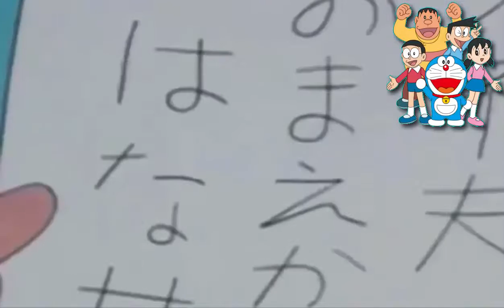DORAEMON IN HINDI NEW EPISODE 2016 2 New Compilation 2017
Doraemon in Hindi New Episodes full 2016
Doraemon is a Japanese manga series written and illustrated by the manga writing team Fujiko Fujio. The series has also been adapted into a successful anime series and media franchise. Wikipedia

doraemon in hindi new episodes full latest
doraemon movies in hindi
doraemon in hindi new episodes full 2016 doraemon cartoon in doraemon latest movie in hindi 2016
doraemon last episode in hindi
doraemon last episode in hindi full
doraemon latest 2016 episodes
doraemon latest episode in hindi
doraemon all episodes 2016
doraemon new episodes august 17
doraemon new episodes
doraemon lovers
doraemon full movies 2016
doraemon movies 2016
doraemon august 2016
doraemon in hindi 2016 new adventure
doraemon full adventure
doraemon movies 2016

doraemon in hindi latest adventure
doraemon in hindi 2016
doraemon in hindi new adventure
doraemon in hindi movies
doraemon in hindi nobita ke anokhe sapne
Doraemon In Hindi 2016 - Nobita Ke Anokhe Sapne In Hindi
doraemon in hindi latest
doraemon all in hindi
doraemon in episodes
doraemon in hindi all episodes
doraemon in hindi action episodes
doraemon in hindi fighting episodes
doraemon all new episodes
doraemon in hindi all new episodes
doraemon latest 2016
doraemon latest episodes
doraemon all games
doraemon all episodes
doraemon new episodes full in hindi 2016
doraemon in hindi tea adventure
doraemon dorabian night full movie in hindi part 1,
doraemon doraemon in indi,
doraemon dance,
doraemon doraemon movie,
doraemon doraemon cartoon,
doraemon 3d,
pelicula de doraemon,
doraemon giochi d'acqua,
doraemon cristina d'avena,
doraemon sigla cristina d'avena,
doraemon ricordi d'infanzia,
doraemon crema muscoli d'acciaio,
doraemon avventura d'altri tempi,
doraemon la dichiarazione d'amore,
doremon tap d,
doraemon episodes,
doraemon english,
doraemon episodes in hindi,
doraemon episodes in telugu,
doraemon episode 1 in hindi,
doraemon english sub,
doraemon eng sub,
doraemon episodes in hindi 2016,
doraemon english episodes,
doraemon episodes in tamil,
e una notte,
doraemon mammanet e figlionet,
doraemon nobita e shizuka,
DORAEMON FANS | ALL4U | |Watch Doraemon in Hindi New Episodes Full 2016 - Nobita Ko Chot Lag Gai || doraemon in hindi new episodes 2016